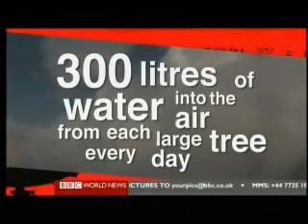Nature Inc - Standing Profits 1 of 2 - Forest Conservation - BBC Environmenal Documentary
Nature Inc - Standing Profits 1 of 2 - Forest Conservation - BBC Environmenal Documentary, recorded 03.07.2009

Perversely, under the Kyoto protocol, there is no reward for those who protect indigenous forests. On the Copenhagen agenda is a scheme to end that anomaly. If this scheme is adopted will it make a standing, native forest profitable? Recorded from BBC on 030709.